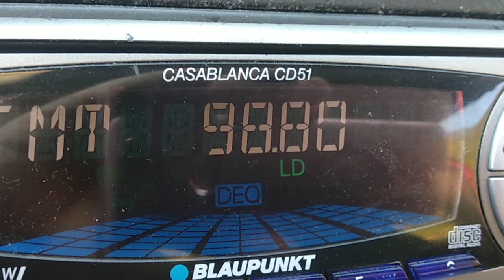Radio Eptanisa heared in Agriculture 180km